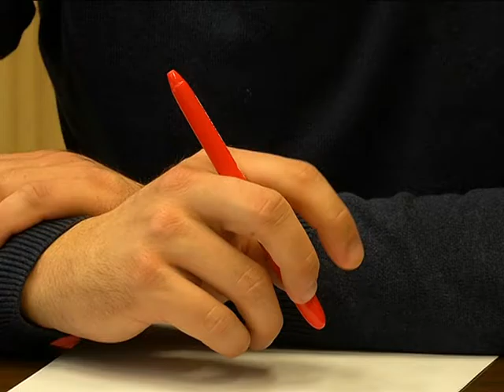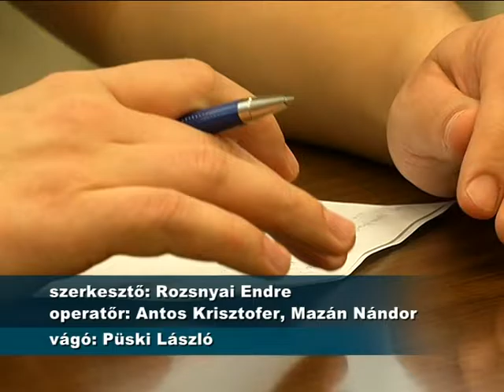Képviselői értékelések a novemberi békéscsabai közgyűlésről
a naprendi pontok közötti közmeghallgatás és sok fontos téma jellemezte a novemberi közgyűlést. Az ülésen meghozott döntéseket értékelte Szarvas Péter Békéscsaba polgármestere, a Fidesz frakció és az MSZP képviselői is.